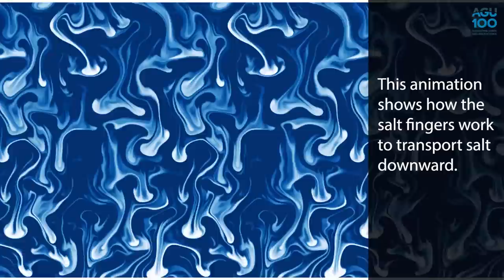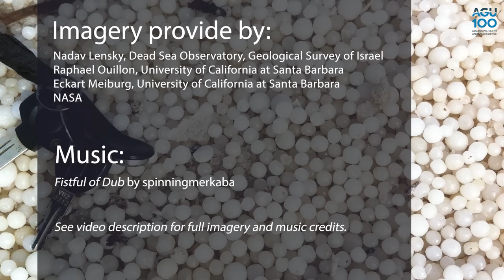Why is the Dead Sea so salty?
The Dead Sea is one of Earth’s saltiest bodies of water. But how did it get that way?

It lies in a deep rift valley that was periodically flooded by the Mediterranean Sea in ages past. About two million years ago, the surrounding land rose high enough to block the floods, and seawater became trapped in the valley. Much of the floodwater evaporated as the climate became arid, leaving behind a small, salty lake known as the Dead Sea.

The Dead Sea’s water levels have fluctuated over the millennia, but levels have plunged in recent decades, making it even saltier than before. It’s so salty now that when scientists lower cables into the water to take measurements, the cables get coated in thick, hard salt crystals.

Curiously, Israeli geologists have noticed salt crystals “snowing” through the Dead Sea’s water and piling up on the deepest parts of the lakebed since 1979. The process driving this salt crystal “snow” has puzzled scientists ever since, but a new study may have solved the decades-old mystery.

The study authors propose that tiny disturbances in the lake, caused by waves or other motion, create “salt fingers” that slowly funnel salt down to the lakebed. The animation in this video shows how the salt fingers form and transport salt downward.

The new finding helps researchers better understand the physics of the Dead Sea and what might happen as the lake continues to evaporate. It also helps explain the formation of massive salt deposits found within Earth’s crust, like those beneath the Mediterranean Sea.

Imagery provided by:
Nadav Lensky, Dead Sea Observatory, Geological Survey of Israel
Raphael Ouillon, University of California at Santa Barbara
Eckart Meiburg, University of California at Santa Barbara
NASA

Video produced by Lauren Lipuma at AGU.